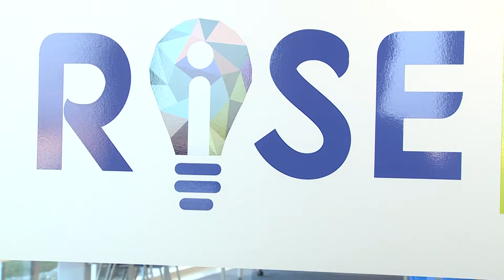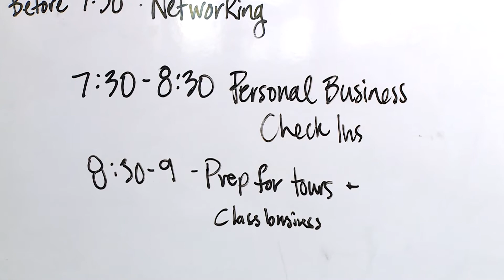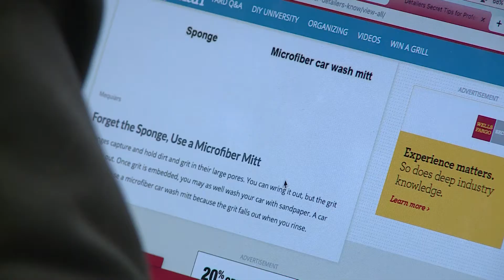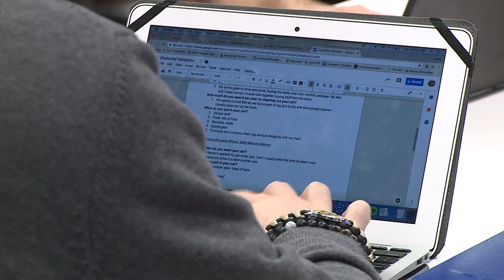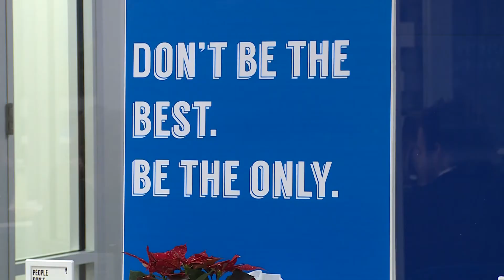Education Counts Michiana - RISE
For students looking to get an early start on learning the ins and outs of the business and start up world can become part of RISE. Regional Innovation and Start-up Education offers classes and lectures to give the next generation of business leaders the tools they need to get started.